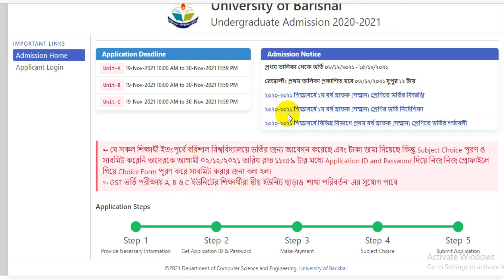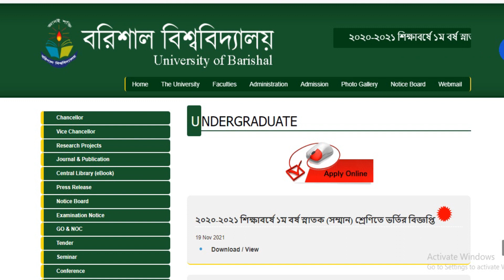বরিশাল বিশ্ববিদ্যালয়ে ভর্তির মেধাতালিকা প্রকাশ// Barisal University First Merit List 2021//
বরিশাল বিশ্ববিদ্যালয়ের (ববি) ২০২০-২১ স্নাতক ( সম্মান) প্রথম বর্ষের ভর্তি পরীক্ষার প্রথম মেধাতালিকা প্রকাশ করা হয়েছে। সোমবার (০৬ ডিসেম্বর) দুপুর ১২ টায় বিশ্ববিদ্যায়ের উপাচার্য প্রফেসর ড. মো. ছাদেকুল আরেফিন এক সংবাদ সম্মেলনে এ তালিকা প্রকাশ করেন।

বিশ্ববিদ্যালয়ের পক্ষ থেকে জানানো হয়েছে, আগামী ৮ ডিসেম্বর থেকে প্রথম মেধাতালিকার ভর্তি কার্যক্রম শুরু হবে।